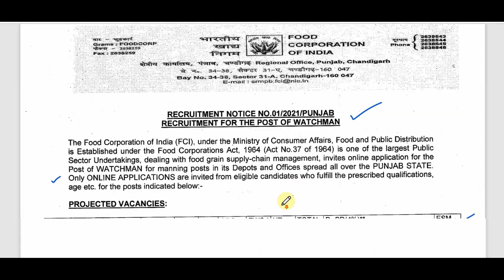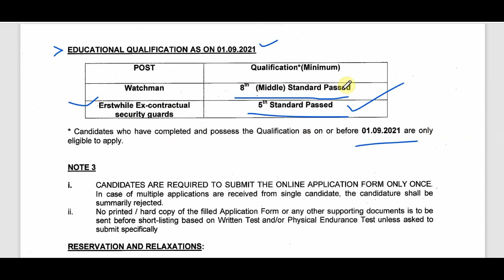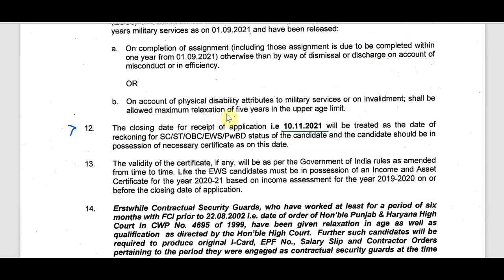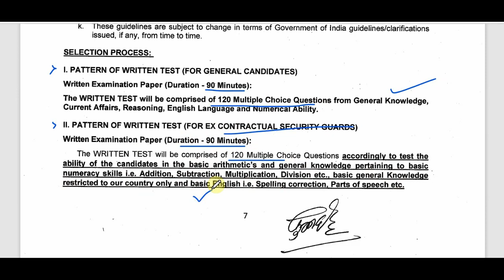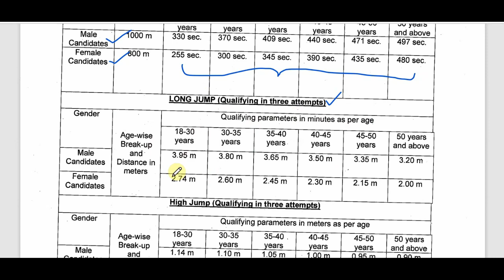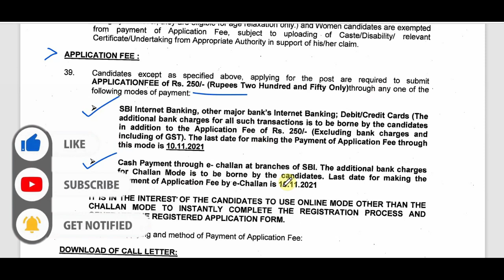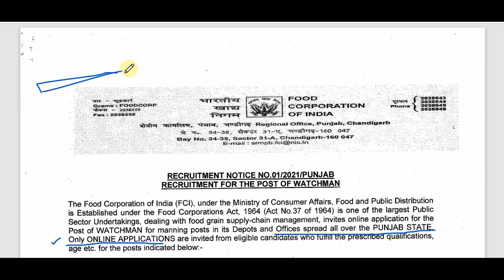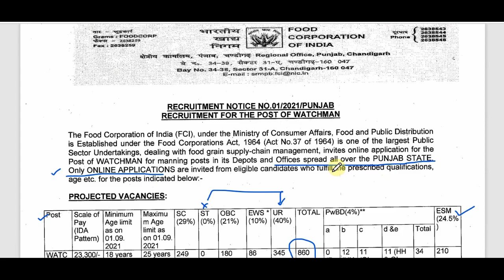8th పాస్ అయితే చాలు FCIలో ఉద్యోగాలు| FCI Watchman Recruitment 2021| Latest Job Updates 2021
👉 ఫ్రెండ్స్ ఈ వీడియోని ఇంత వరకు 👍LIKE చేయకుంటే అందరూ 👍LIKE చేసి  SHARE చెయ్యండి👍

8th పాస్ అయితే చాలు FCIలో ఉద్యోగాలు| FCI Watchman Recruitment 2021| Latest Job Updates 2021

To get Each and Every Update of Videos and some Notification Join Our Telegram Channel

About Us: On the Latest Job Updates (formerly Vijeta Telugu Academy) Channel we are giving genuine Latest Job Updates and all Government Job Updates, within due date, are given & also provide Updates on PSU Jobs and other Engineering Jobs for Engineering Disciplines as well as many other Graduates in Andhra Pradesh and Telangana states